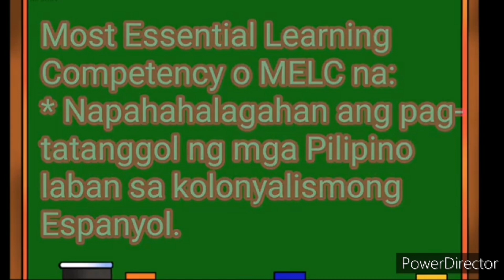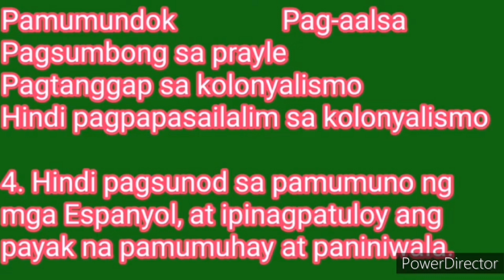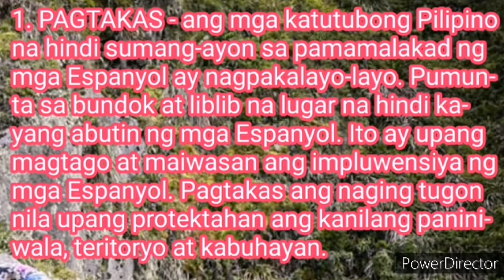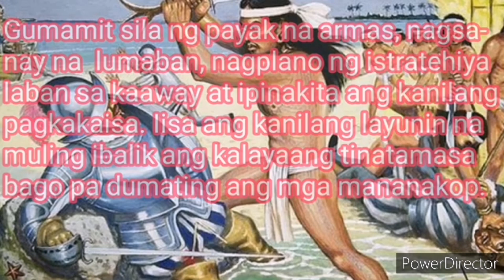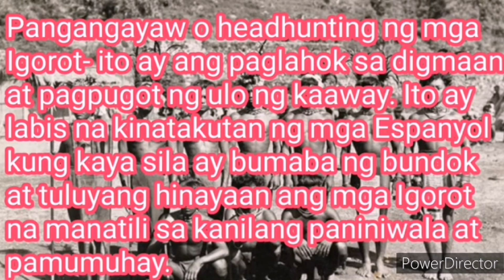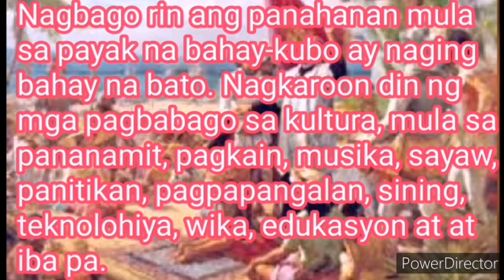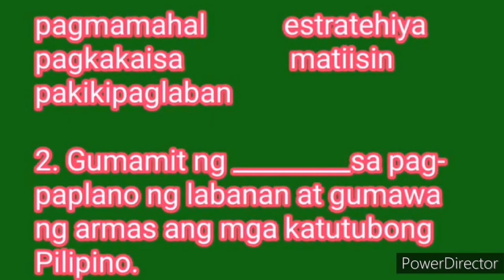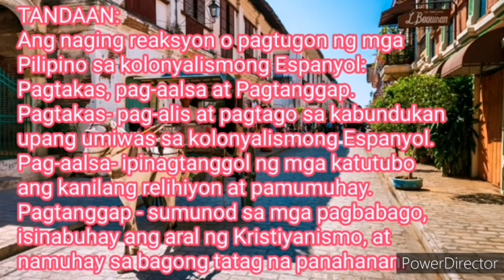AP5 Quarter 3 Week 2 Pagpupunyagi ng Katutubong Pangkat na Mapanatili ang Kalayaan sa Pananakop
Sa araling ito ay matatalakay ang iba't ibang pangkat ng mga katutubo na nagpupunyagi upang mapanatili ang kalayaan sa kolonyal na pananakop